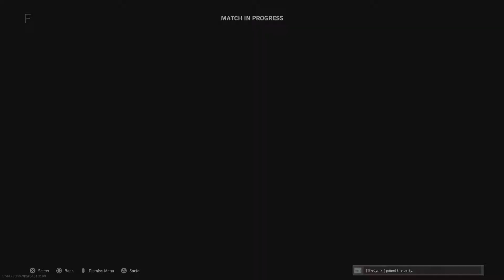Call of Duty Warzone: Another One